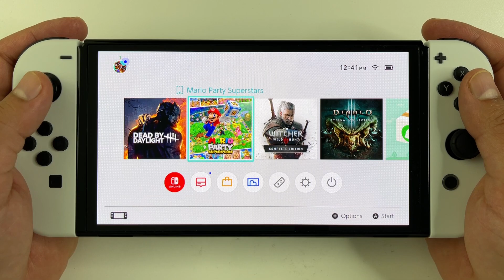Dead by Daylight OLED Nintendo Switch Gameplay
Dead by Daylight gameplay on the new Nintendo Switch OLED. Handheld Mode - Portable off-screen , no commentary.

Best Docking cable
Keyboard & Mouse adapter
Precision Rings